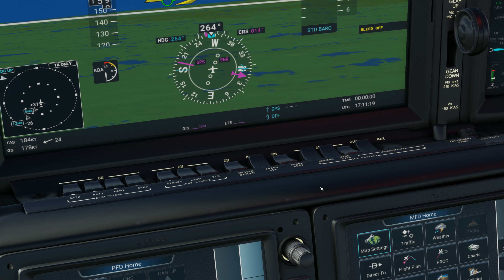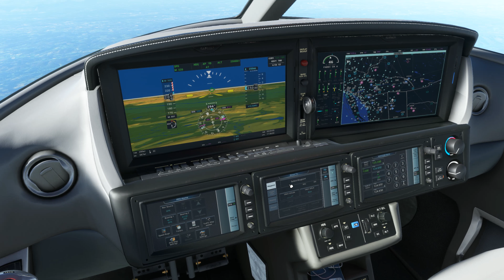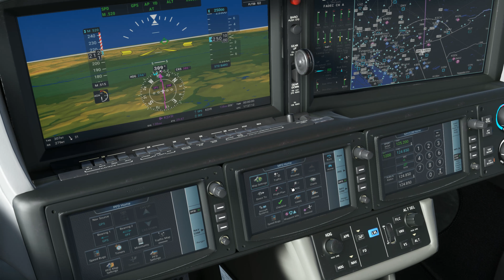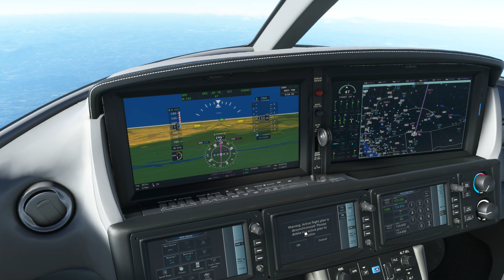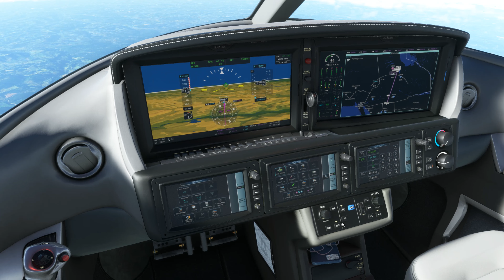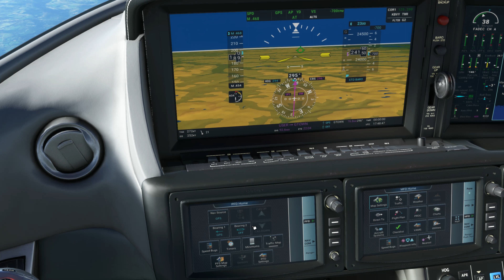Microsoft Flight Simulator | Massachusetts | Essex County | Beverly | Boston | Syracuse | New York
Massachusetts | Essex County | Beverly | Boston | Syracuse | New York
Live Weather
January 8, 2023
KSYR RNAV 33